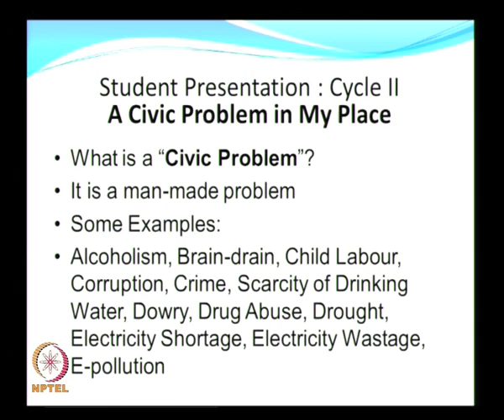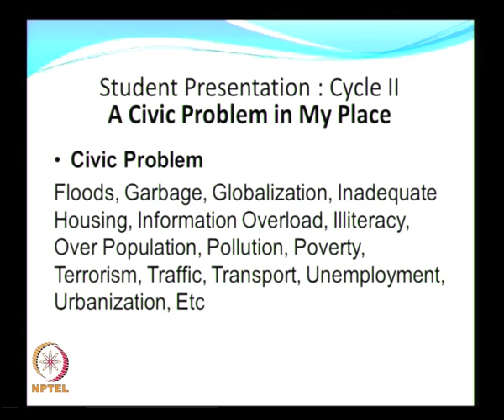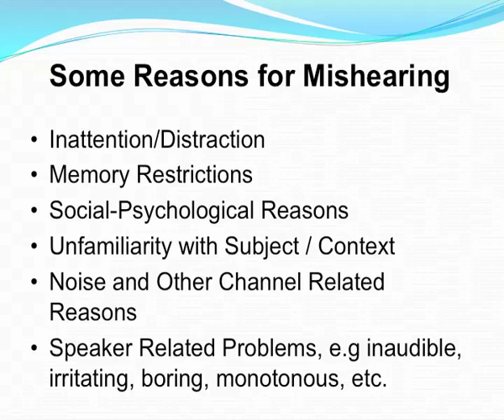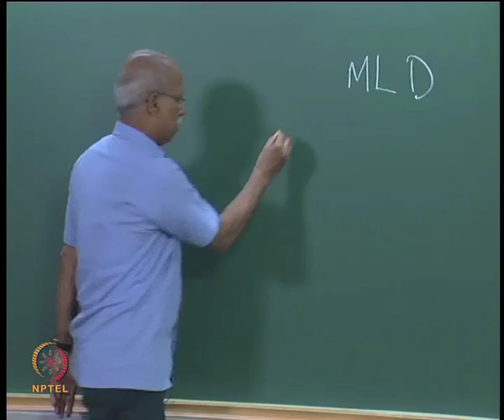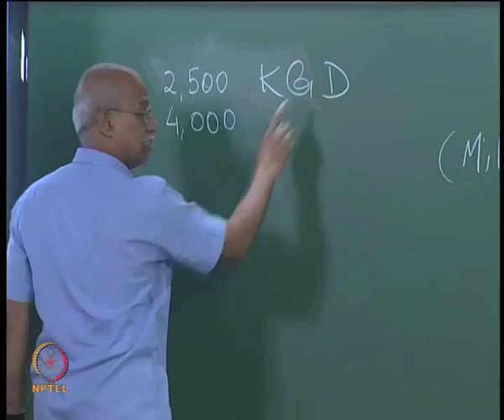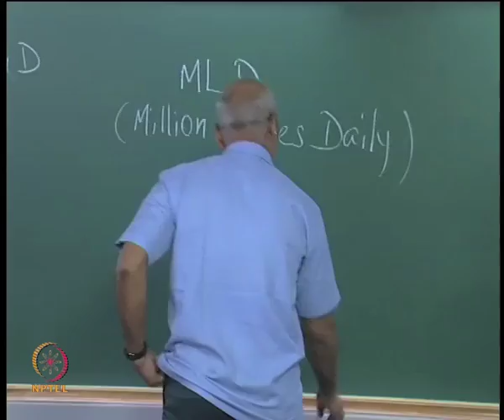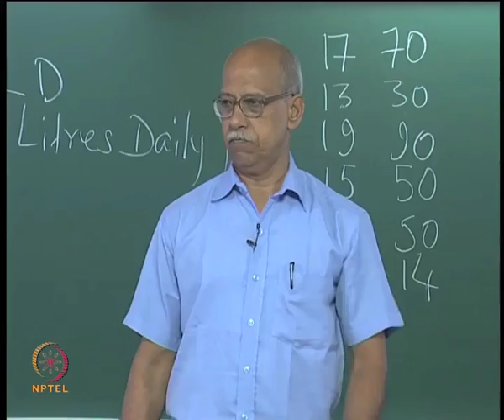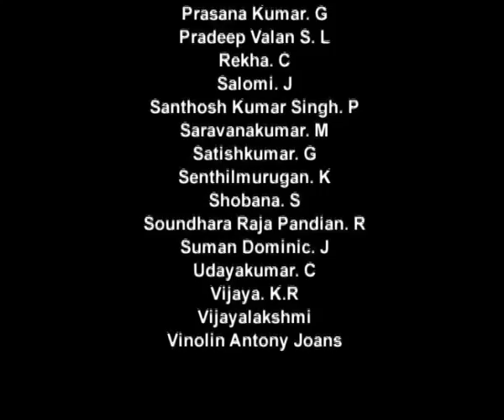Topics for Presentations II